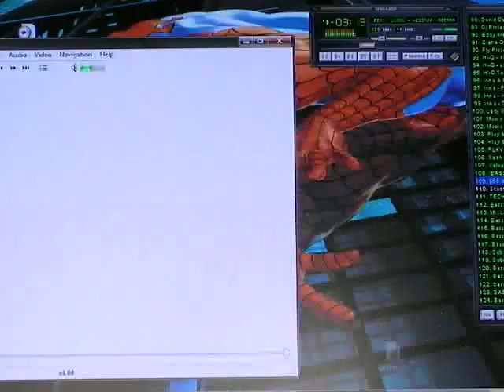Coborare Paltinis (releu) - Curmatura (pe Santa)- Oly si Ovi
ciclism.ro